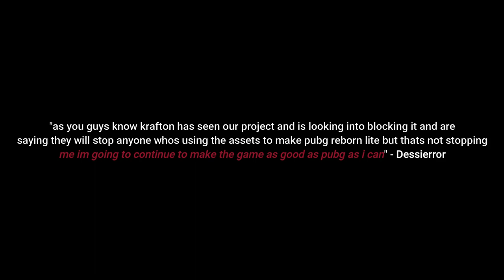GOODBY PUBG REBORN LITE😢 ,And Welcome Project Reborn😱😱 @PROJECT REBORN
Project Reborn
Dev by Dessierror